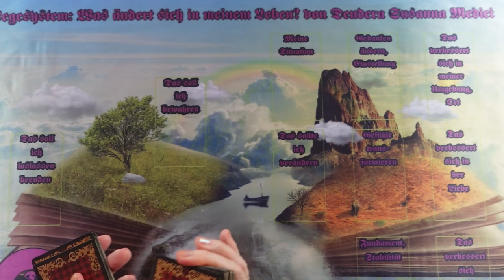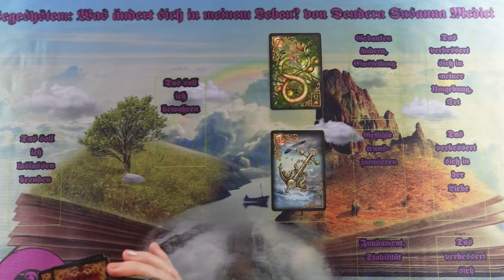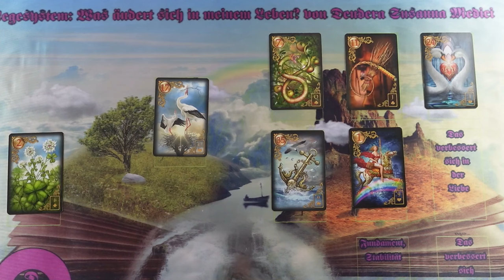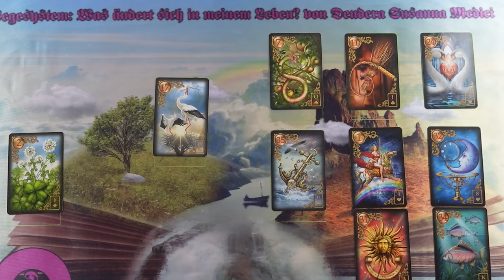Milyen változások lesznek az életedben? Jóslás